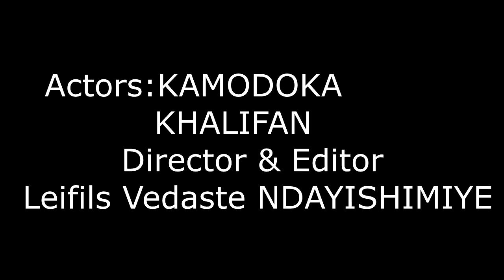KARABAYE!!!! AMAKURURU ADASANZWE MU MUPIRA W'AMAGURU.